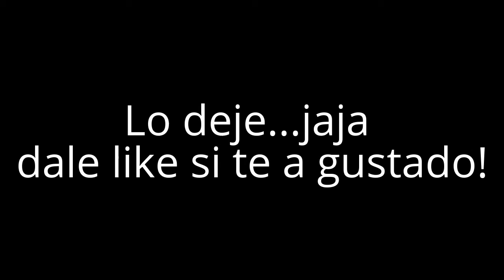The witcher 3- Como morir unas cuantas veces